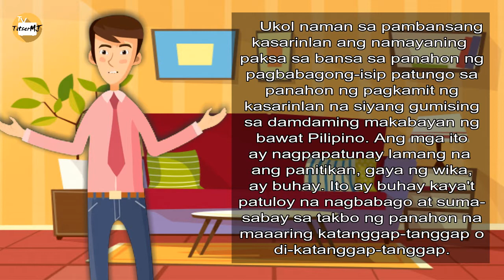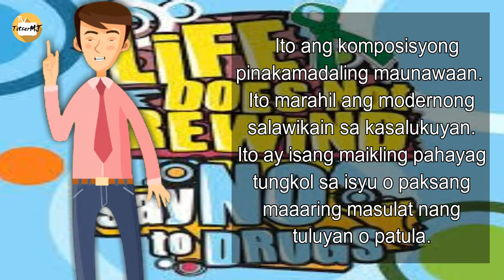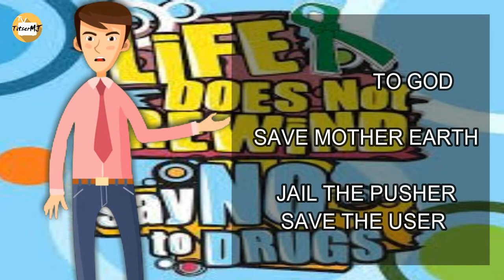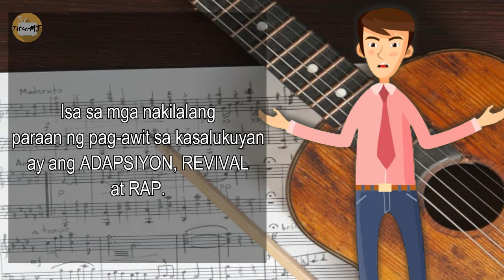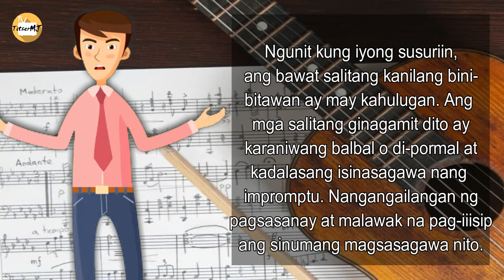KOMPOSISYONG POPULAR (Islogan,Patalastas at Awit)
Tara at alamin natin ang iba pang uri ng Komposisyong Popular mga esKYUTents!